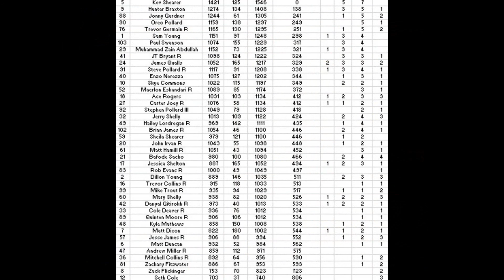2008 NRSL Hooters Series Race 11 Hardees 300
In a rare set of circumstances, the Hooters Series gets 2 races in a row without the appearance of a Cup race. As such this will now be the last Hooters race for about 3 weeks. As such who will be the driver to carry some momentum into the extended break?